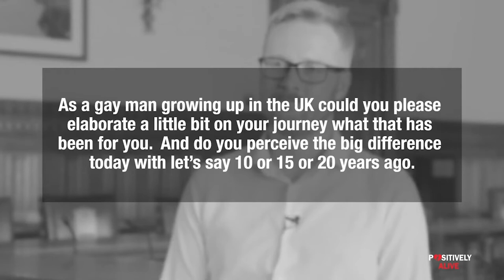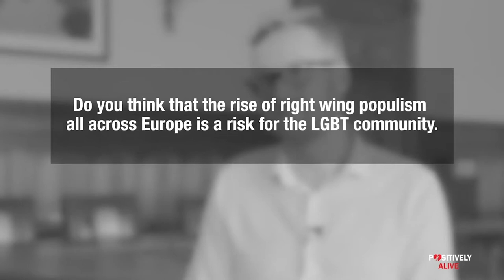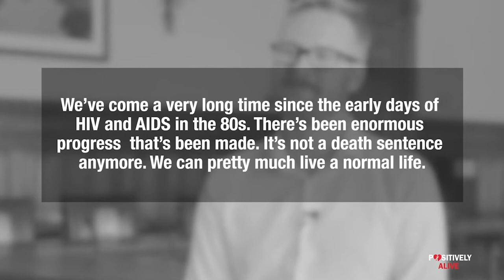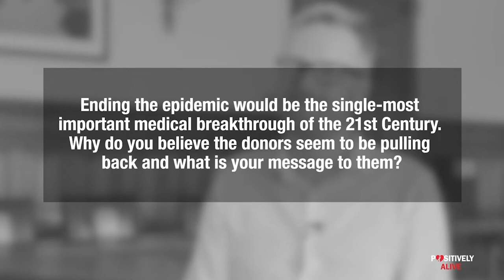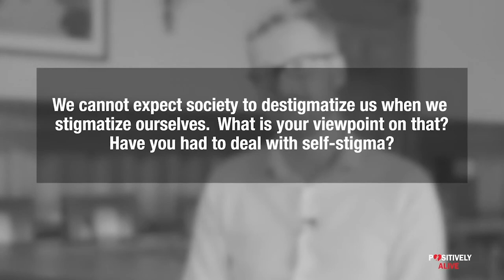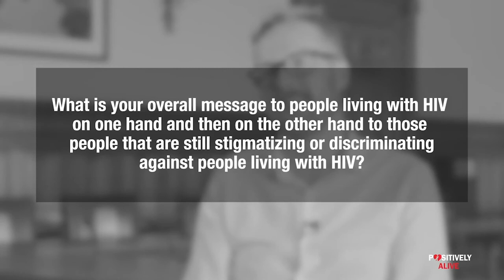Lloyd Russell-Moyle | Member of Parliament of the United Kingdom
A young very dynamic and passionate politician from the UK, Lloyd Russell Moyle. He was elected to parliament in the 2017 general election for Brighton came down. What makes Lloyd very special is that in November 2018 during a House of Commons debates to mark the 30th World AIDS Day he revealed that he had been diagnosed as HIV positive a decade earlier saying that he wanted to tackle the stigma still associated with the condition and stating I have not only survived I have prospects and any partner I have is safe and protected.

Please share across social media ❤️🔝

We encourage you to join our Facebook group where we will be offering plenty of information surrounding HIV.